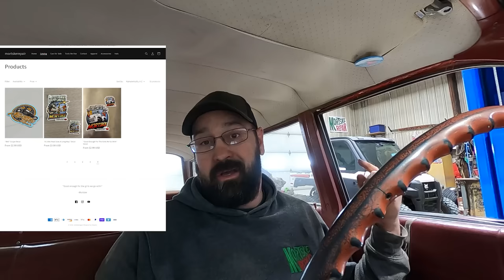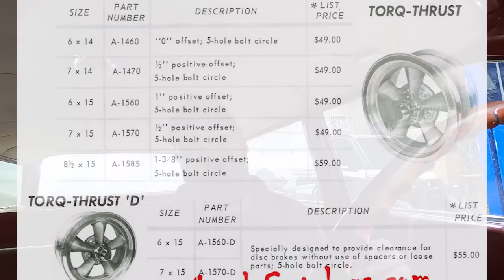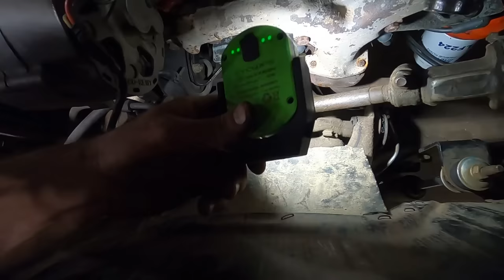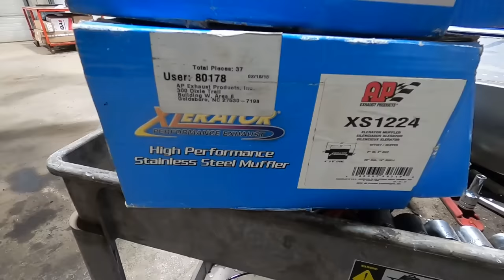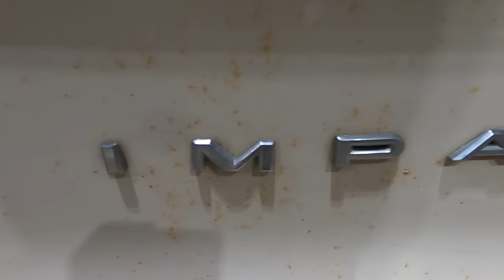My First Classic Car! 1964 Chevy Impala Station Wagon! Complete Suspension Rebuild Disc Brakes!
I bought this car in 1999 at a local estate sale where it had been abandoned in a backyard for 20 plus years. The 327 was locked up so this was my FIRST revival as a 14 year old punk! In the last video of this car we resealed the engine and found some issues we resolved at that time. But when I drove it I noticed a violent shake in the front end and some worn out bushings. Also, the brakes need some work and it's never rode quite as well as I'd hoped with the air ride so lets tackle that as well! This car is NOT FOR SALE!

Tools we use:
12V inline fuel pump
1/4NPT to 5/16" hose barb fitting
5/16" rubber fuel line
Milwaukee 1/2" Impact
Milwaukee 3/8" stubby impact
Tekton 3/8" SAE deep impact socket set
3/8" wobble extensions